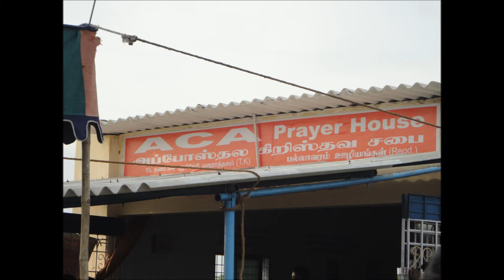Jesus Miracles Ministries-Fire Revival Meeting at Thandarai ACA Church